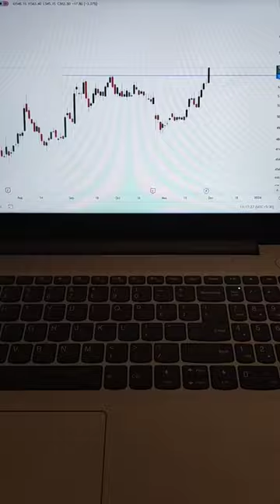Jubilant foodworks stock analysis || Swing trade